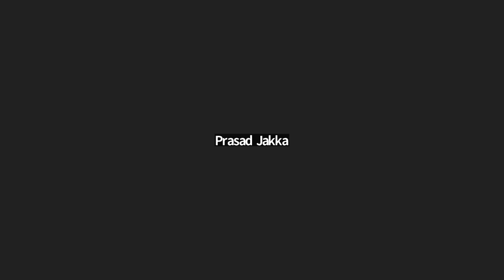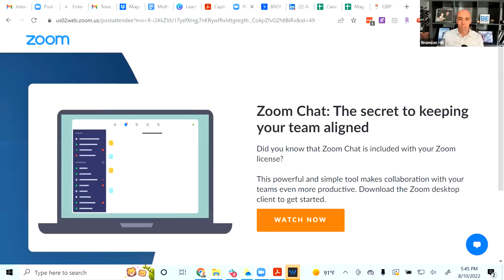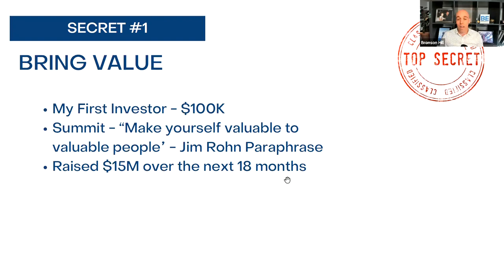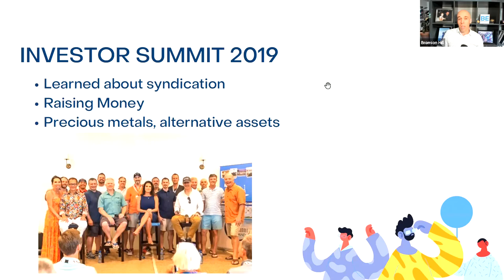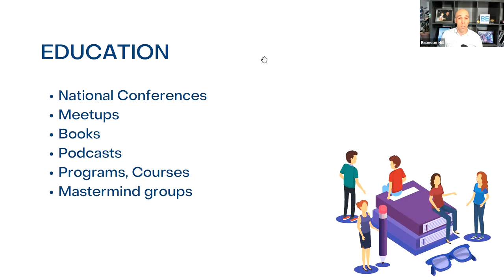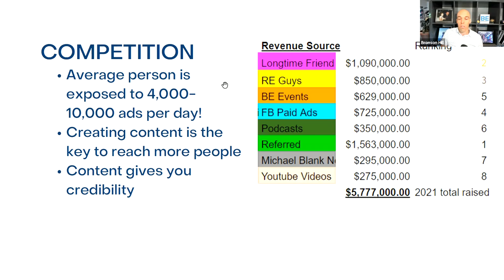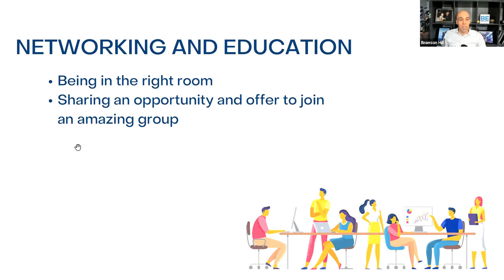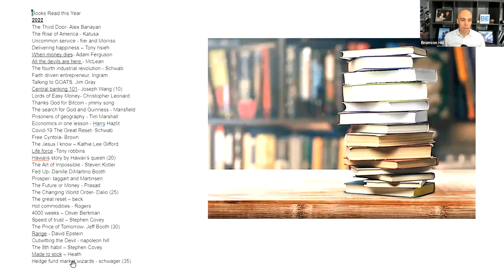How to Raise $12M in the Next 12 Months with Bronson Hill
Learn how to raise $12M in the next 12 months!

We have Bronson Hill share strategies on how to raise $12M in the next 12 months!

As the Managing Member of Bronson Equity Bronson is a general partner in 2000 multifamily units worth over $200M. Bronson co-leads a large in person multifamily meetup in Pasadena, CA called FIBI Pasadena Multifamily Bronson is the host of The Mailbox Money Show and he understands the investor mindset, having spoken individually over the phone with over 1200 investors and having raised over $25M for real estate deals. Bronson is the author How to Use Inflation to Your Advantage and is a regular contributor to YouTube and his blog. Bronson is the Capital Raising Coach at Kingdom REI, a faith based group, helping investors find deals and raise funds for large real estate deals.

Ready to get started in multifamily investing?